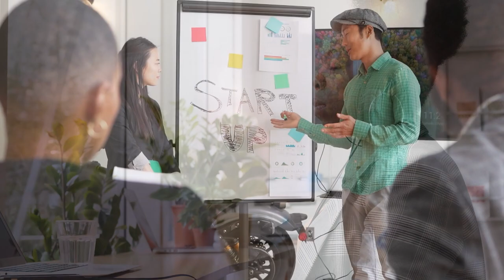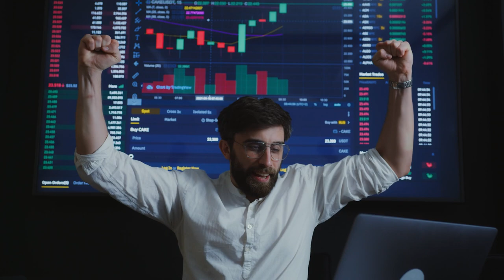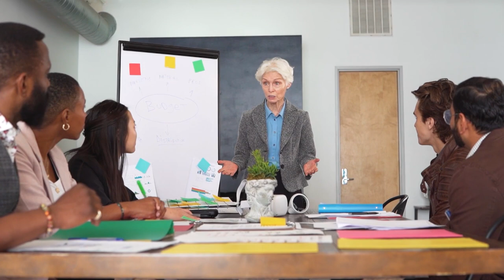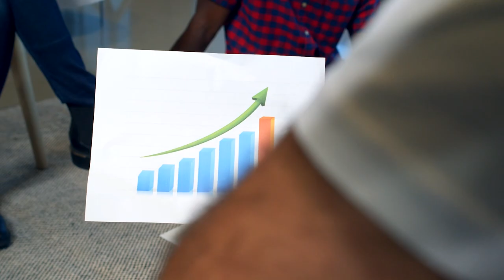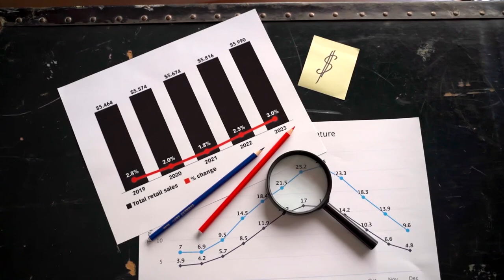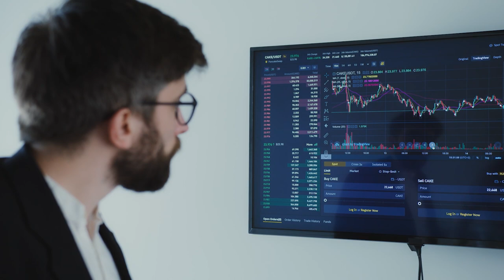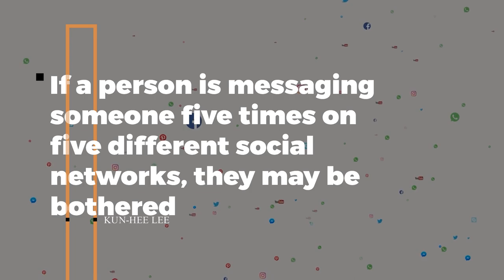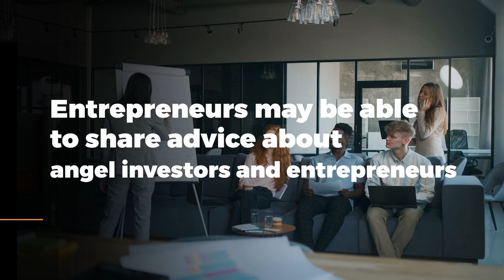How To Find Angel Investors To Invest In Your Business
Wondering what steps to take when angel investing?

Where should you look? What questions should you ask them? How can you tell a good investor from a bad one? Luckily for you, Laptop Lifestyler, here are the things you need to know about finding and choosing an angel investor for your startup.

- Entrepreneurship

- Business

- Online Entrepreneurs

We will be showing you the latest news, tips and tricks in entrepreneurship. You are not limited to the confines of an office or limited to confines of any one single profession. The average millionaire has 7 streams of income. Together we will help you add additional streams to your portfolio and bank account. If you want success in your life and business then you came to the right channel because we will be uploading very frequently.